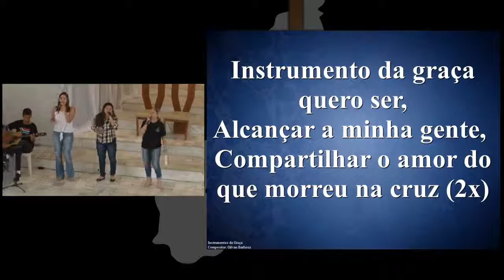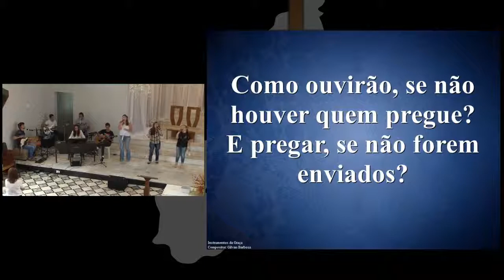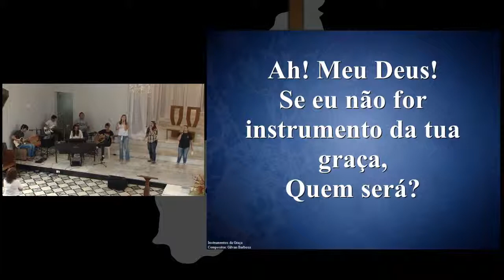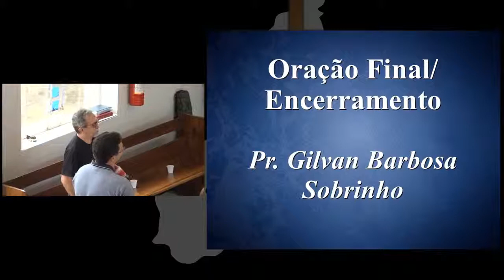Escola bíblica dominical e sermão matutino de domingo - 06/01/2019